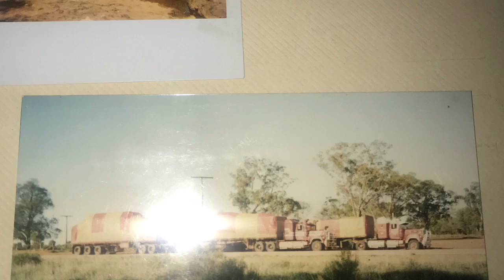Slim Dusty- We’ve Been Trucking Too